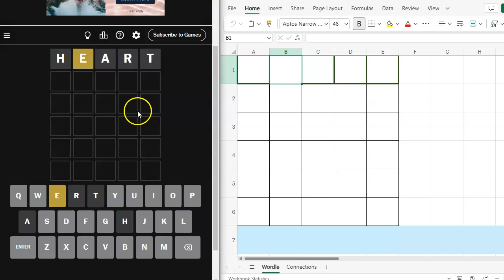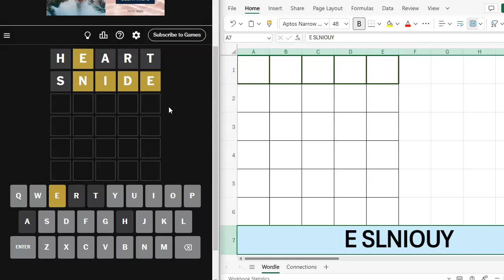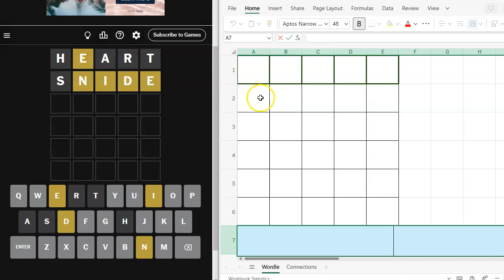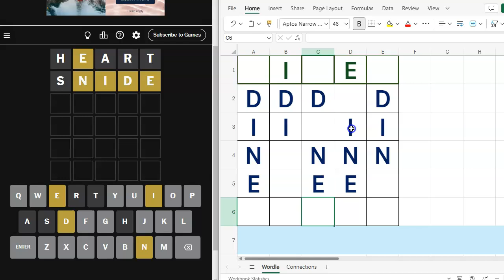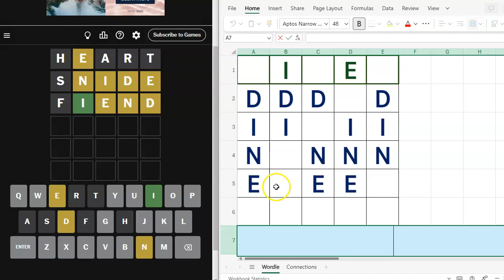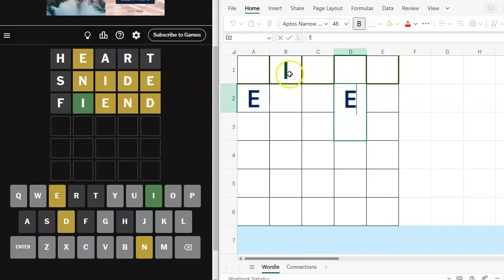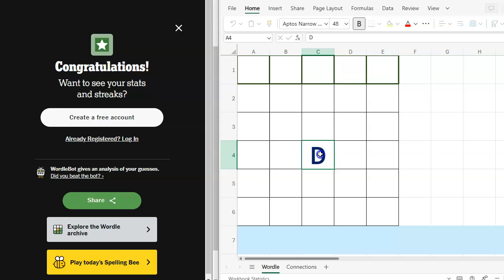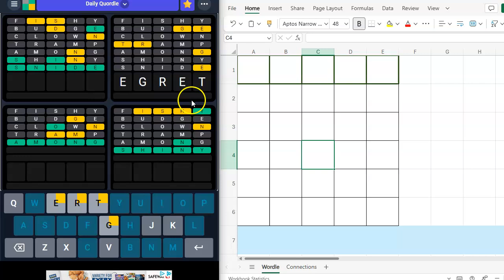Wordle & Quordle of the Day for September 5, 2024 ... Happy Birthday, Bob Newhart!